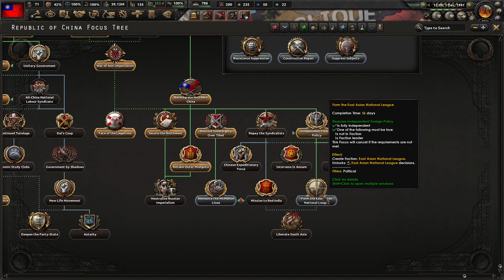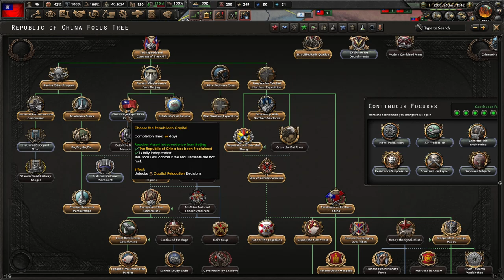Defeating The Final Warlord Remnants || Ep.17 - Kaiserreich Left KMT HOI4 Lets Play